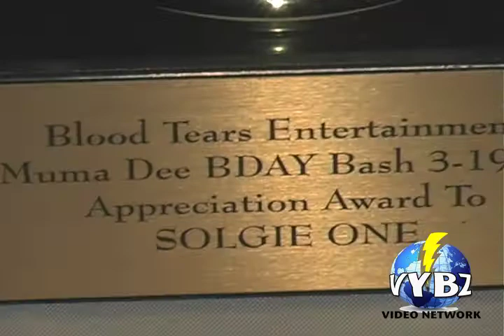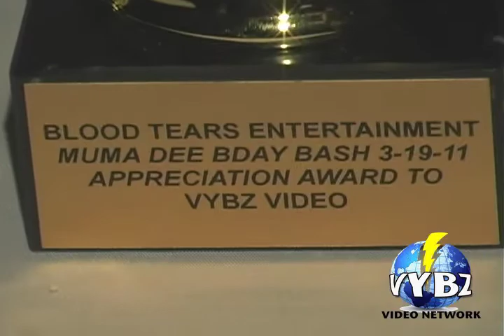MUMA DEE BD